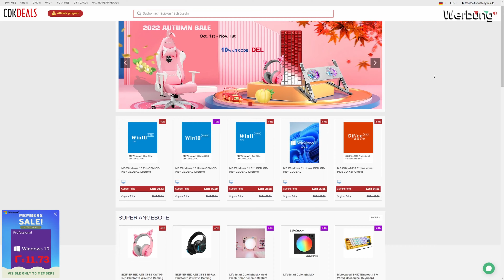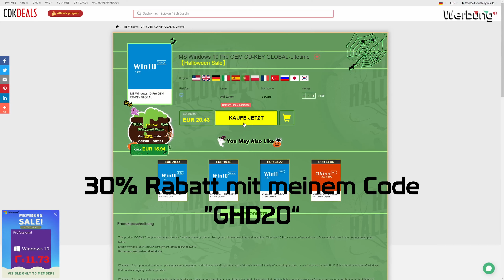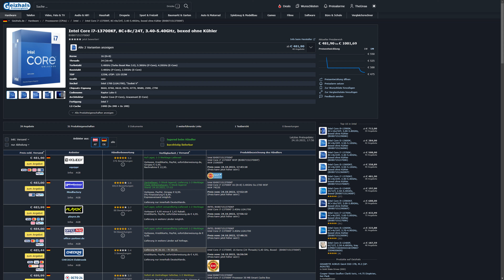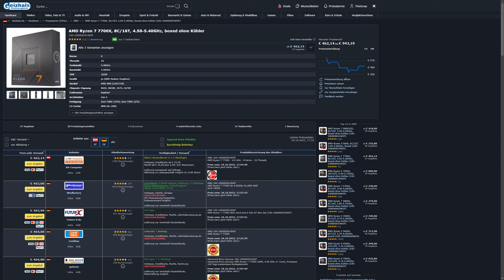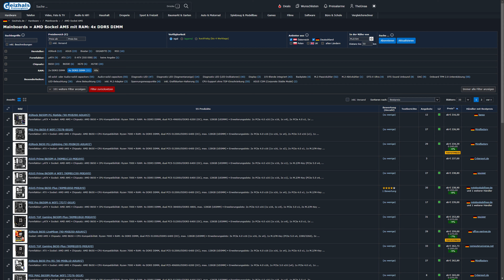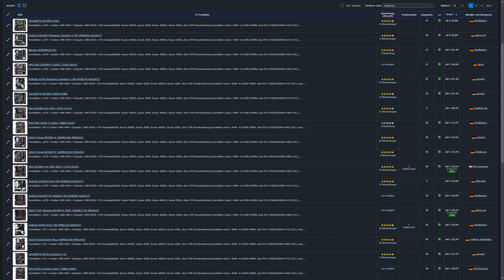Intel Raptor Lake & AMD Ryzen 7000: Starke Performance, aber VIEL ZU TEUER? Welche CPU ist besser?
00:00 Einleitung
00:53 Werbung
01:43 Intel Raptor Lake vs AMD Ryzen 7000
04:13 Preise für Intel Raptor Lake & AMD Ryzen 7000
06:19 Mainboard-Preise
07:54 Preisvergleich Intel & AMD inklusive Mainboard und RAM
09:50 Doch lieber Ryzen 5000 kaufen? Preisvergleich zu Raptor Lake & Ryzen 7000
12:22 Zusammenfassung & Fazit